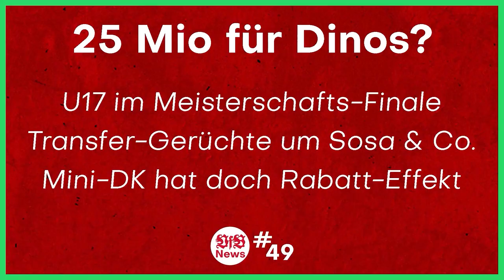Borussia M'Gladbach 3:1 VfB Stuttgart | Tätlichkeit gibt 🟨 statt 🟥 | Bundesliga | Stream Highlights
⚪ Hier geht's zu meinem NordVPN-Deal 🔴